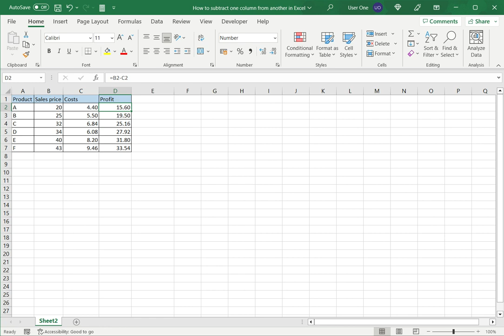How to subtract one column from another in Excel